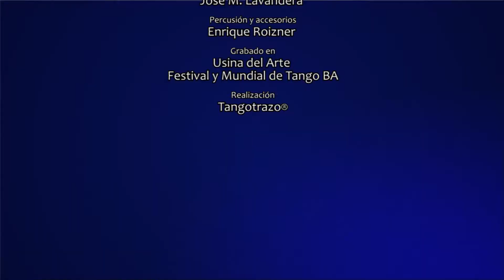Orquesta del Tango de la Ciudad de Buenos Aires - "Desencuentro"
Título: Desencuentro – Autores: Aníbal Troilo / Cátulo Castillo – Dirección: Raúl Garello - Voz: Carlos Gari – Violín: Pablo Sangiorgio / Ariel Espandrio / Daniel Thau / Ana Argañaraz / Mariana Atamas / Gustavo Pontoriero / Miguel Condomí / Lisandro Carreras / Fernando Herman / Rubén Hovsepyan / Damián Bolotín / Brigitta Danko / Pablo Agri / Mauricio Svidovsky / Eduardo Malaguarnera / Mario Arce - Viola: Pablo Maglia / Clara Nardozza - Violoncello: Roberto Segret / Francisco Pagano / Chao Xu - Contrabajo: Horacio Cabarcos / Juan P. Navarro - Bajo: Gabriel De Lio - Guitarra eléctrica: Ricardo Lew - Bandoneón: Carlos Corrales / Federico Pereiro / Mariano Cigna / Renato Venturini / Santiago Segret / Lautaro Greco - Piano: Aníbal Gluzman Brecker / Hernán Possetti - Flauta: Mariana Fernández Cullen - Clarinete: Luis Ferreira - Batería: José Lavandera - Percusión y accesorios: Enrique Roizner - Grabado en: Usina del Arte - Festival y Mundial Tango BA - Realización Tangotrazo®